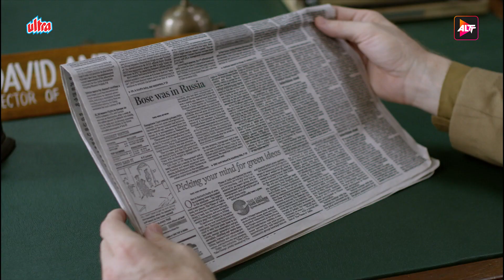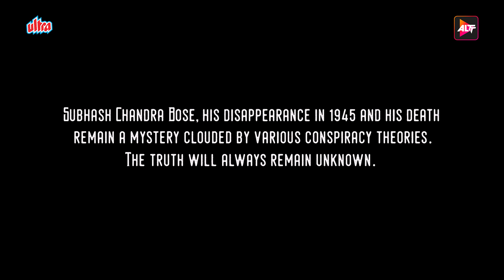Bose: Dead/Alive Ep 9 | New Rajkumar Rao Web Series | Naveen Kasturia Edward Sonneblick